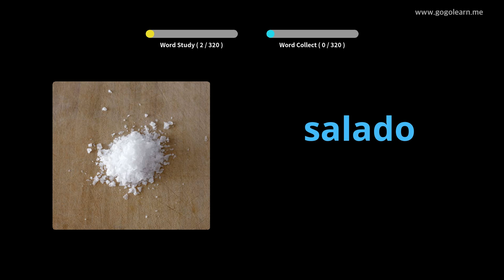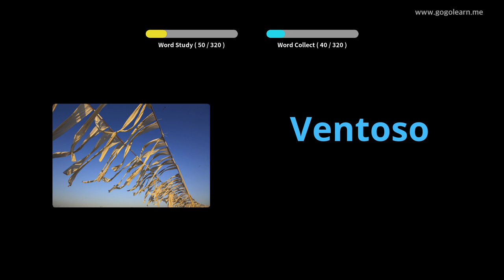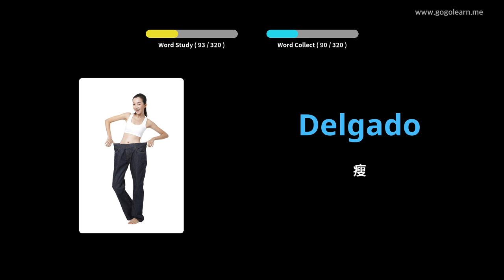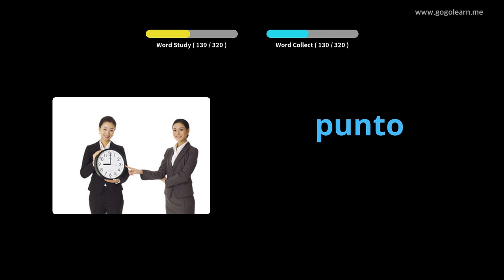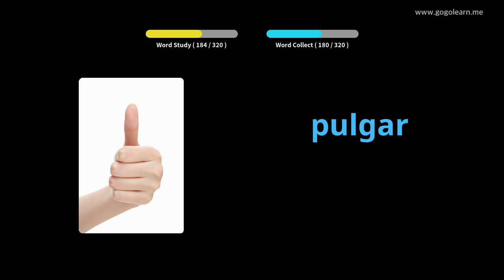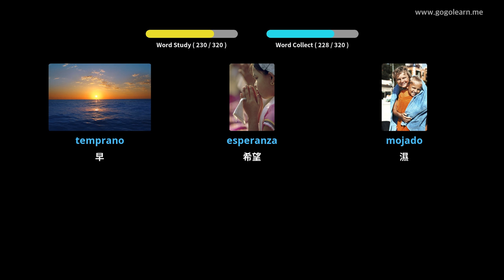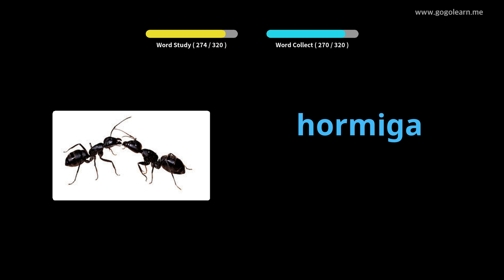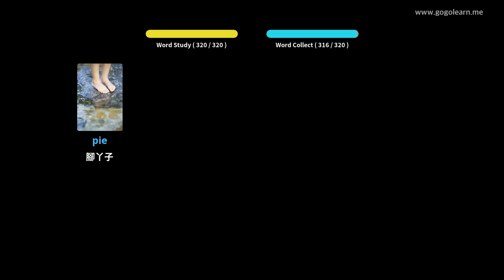學習西班牙文圖片| 西班牙文詞彙 開車時聆聽 | Golearn